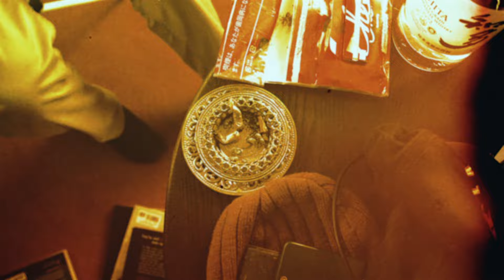S.A.R. - CAP【Official Music Video】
字幕対応: 日本語 & 英語
Subtitles: Japanese & English

S.A.R.
New Single「CAP」
OUT NOW

「CAP」
Lyrics: santa
Music & Arranged by S.A.R.
Recorded and Mixed by Shu Saida (Victor Studio)
Mastered by Takahiro Uchida (FLAIR)

Film Produced by S.A.R.
Director / DOP: Shun Takeda
Edit: Shun Takeda, santa from S.A.R.
Shooting Crew: MiX MOON
Mikiya Sakuraba, Kazuaki Takeda, Ayuko Takahara

【Lyrics】
He said “Back on the top”
All night chased by the cop
Ma boy, why you lush?
Brother yo chill

Get some food from rico
And could be joining highso
What I thought what’s real
Has changed deep inside of me

Just you know what I need

I had to dip on the road
For after life on the coast
I ain’t really got no money on me

Try to keep in a low
Trying to hiding my sword

I don’t wanna waste my time
Ain’t nobody won’t get on my vibe
Gotta moving
Gotta keep moving
Gotta moving
Feels like I’m wasted on overtime

Get up and drink some liquor
Feeling dead, stumbling back to the streets
“Yo Samy! Are you with that?”
And I try, make it alright

Gotta moving
Gotta keep moving
Gotta moving